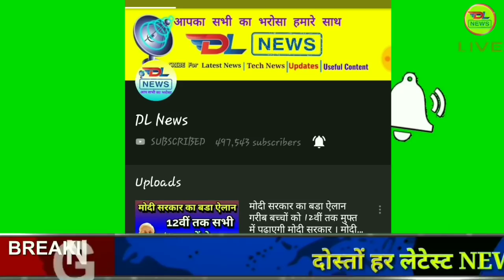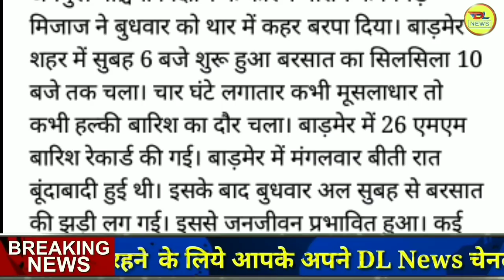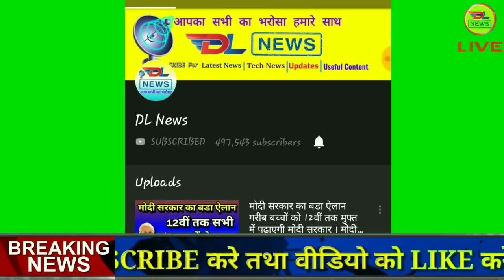Rajasthan 14 नवम्बर 2019 का मौसम की जानकारी Mausam ki Jankari october mausam vibhag aaj Weather News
आज 13 november 2019 का मौसम की जानकारी ! Mausam ki Jankari June ka mausam vibhag aaj, Weather News Today

मौसम विभाग का रेड अलर्टः देश के इन राज्यों में तबाही मचा सकता है चक्रवाती तूफान 'महा' - महा चक्रवात, 07 नवम्बर से 10 नवम्बर के बीच पहुंच सकता है तमिलनाडु, रेड अलर्ट जारी
मौसम विभाग का रेड अलर्टः देश के दक्षिण इलाकों में तबाही मचा सकता है चक्रवाती तूफान 'महा'

CC
weather  today
weather in india now
pune climate
temperature yesterday
rain weather
weather report

1. weather forecast
2. weather today
3. weather forecast india
4. weather report
5. rain weather
6. आज का मौसम कैसा रहेगा 2019
7. आज के मौसम का हाल
9. मौसम विभाग
10. कल का मौसम कैसा रहेगा
11. आज के मौसम की जानकारी
12. आज रात का मौसम कैसा रहेगा
13. कल का मौसम कैसा रहेगा
14. आज का मौसम दिल्ली
15. आज का मौसम पंजाब
16. आज का मौसम उत्तर प्रदेश
17. आज का मौसम कैसा रहेगा 2019
18. आज रात का मौसम कैसा रहेगा
19. आज का मौसम दिल्ली
20. कल का मौसम कैसा होगा
21. आज का मौसम का हाल वीडियो
22. मौसम समाचार
23. कल का मौसम कैसा रहेगा 2019